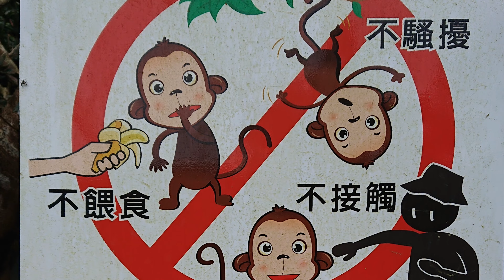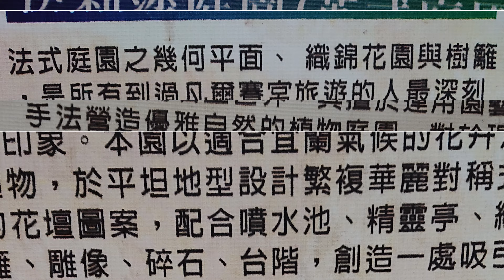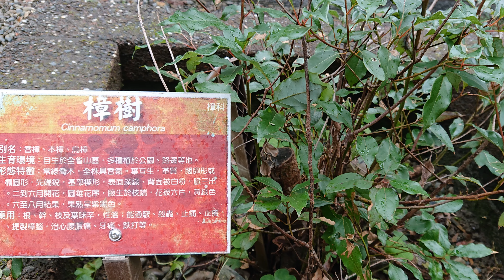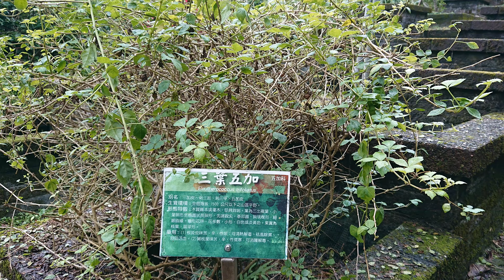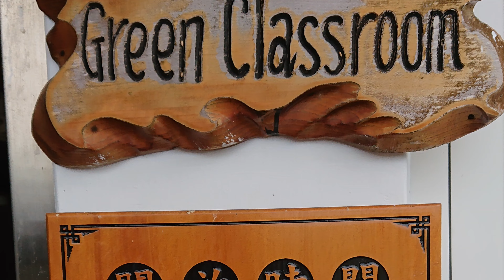宜蘭仁山植物園4K